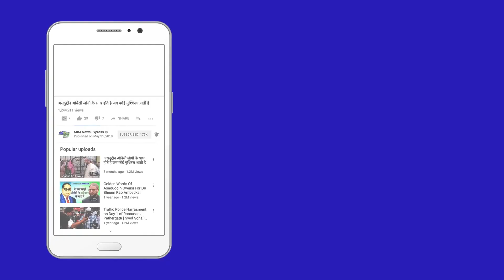मेघालय पुलिस ने धर दबोचा कई दिनों से था फरार | BJP | PM Modi | UP | Hapur | Police